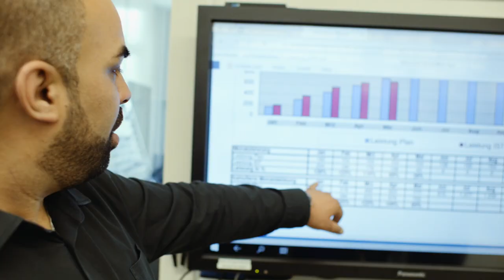Leben und arbeiten in Wipperfürth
Wipperfürth ist ein attraktiver Standort zum Leben und Arbeiten. Der Film zeigt die Stadt aus der Sicht von Mitarbeitern der Firma VOSS Automotive.